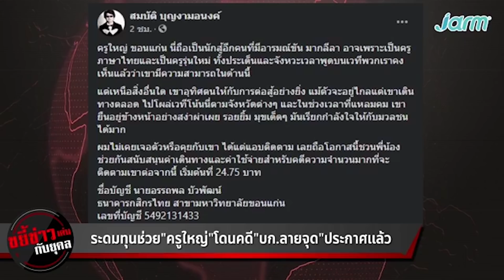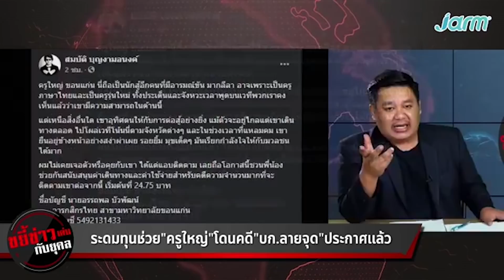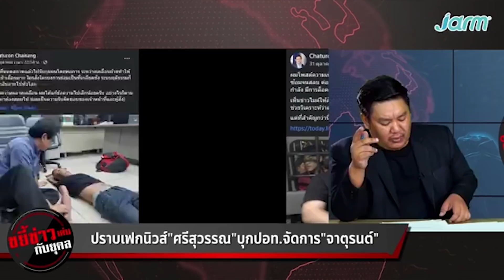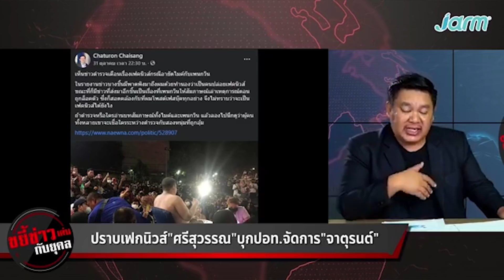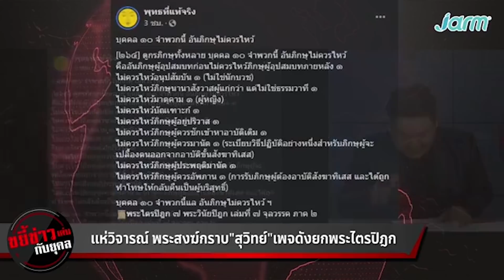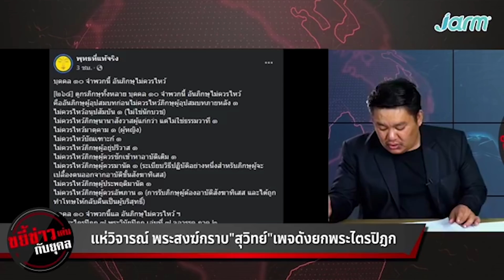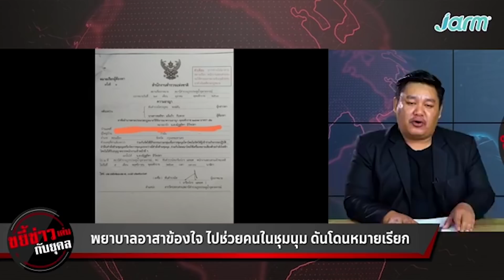พระกราบชายชุดขาว "รุ้ง"เป็นอิสระ เบื้องลึกความคิดตำรวจ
พระกราบชายชุดขาว
"รุ้ง"เป็นอิสระ

เบื้องลึกความคิดตำรวจ